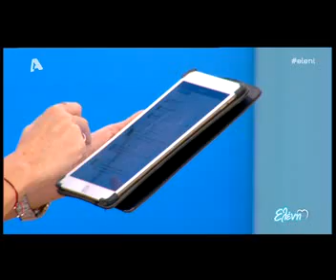Μενεγάκη εκνευρισμός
Description